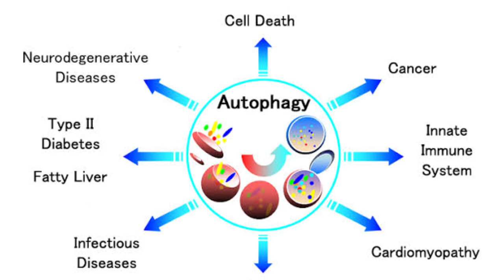Uncover the Secret Japanese Technique That Can Help You Fight off Diseases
apanese cell biologist Yoshinori Ohsumi won the Nobel Prize in Medicine in 2016 for his research on how cells recycle and renew their content, a process called autophagy. Fasting activates autophagy, which helps slow down the aging process and has a positive impact on cell renewal.
What did the Japanese fasting study reveal?
Who won the Nobel Prize for autophagy diet?
How many hours of fasting is good for autophagy?
Who discovered the fasting?
Is there any science behind fasting?
What are the benefits of fasting by Japanese scientist?
Learn and apply in your everyday life, well researched yet simple psychological rules in the light of Islamic philosophy.